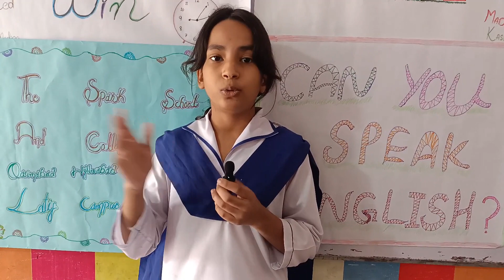English Grammar Speaking Practice.kids - English Speaking Full Course... - Grammar lessons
Topics to be covered:

english class
english tenses grammar
tenses
class 10 english grammar
tense
prepositions
hindi grammar